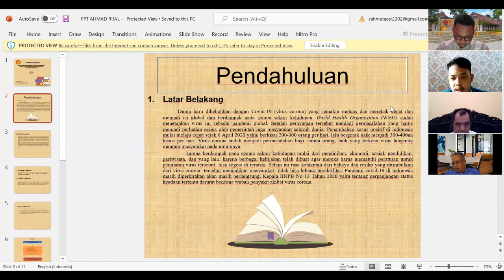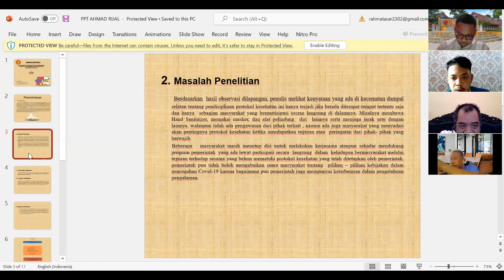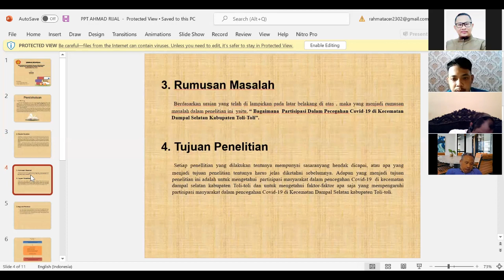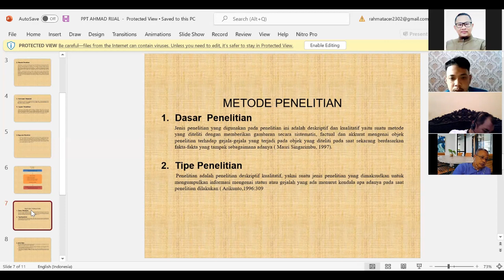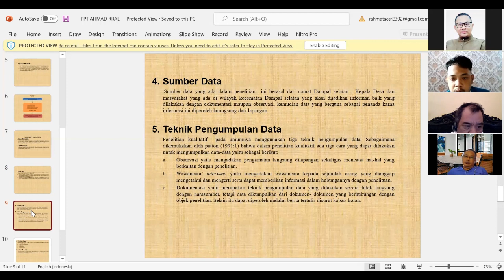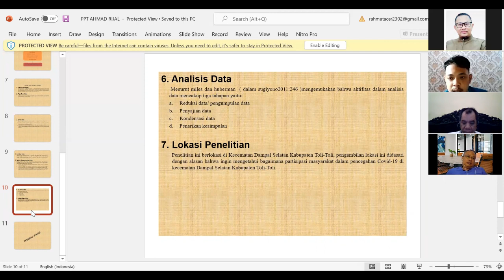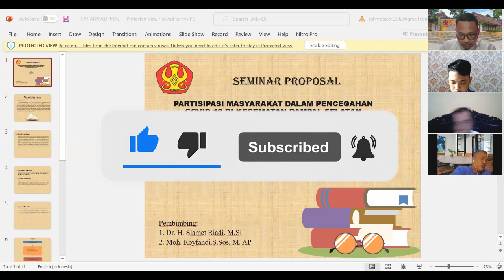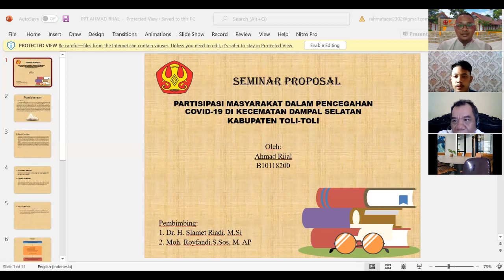SEMINAR PROPOSAL "PARTISIPASI MASYARAKAT DALAM PENCEGAHAN COVID-19 DI KEC. DAMPAL SELATAN KAB.TOLITO